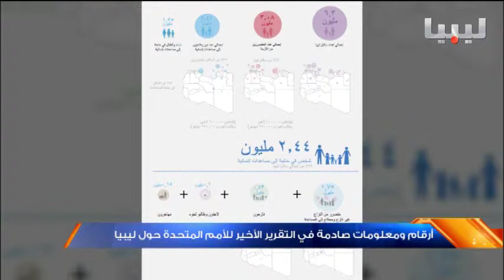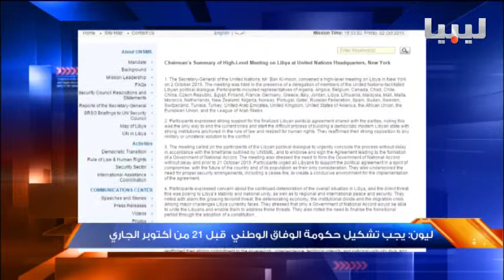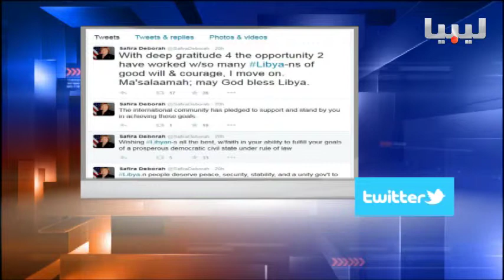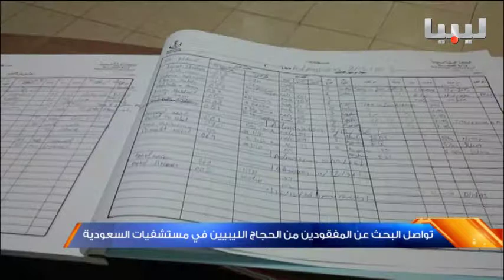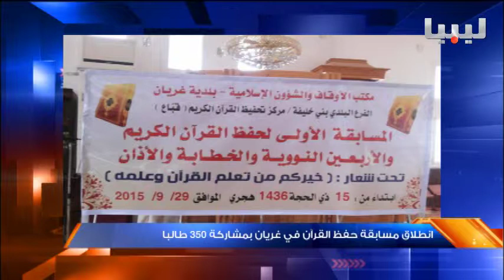نشرة التاسعة يوم 03/10/2015